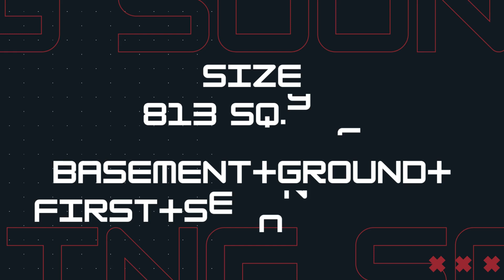11 BHK Guest House for Rent Sushant Lok-1, Gurgaon | 9811022205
11 BHK Guest House for Rent Sushant Lok-1, Gurgaon.
Size-813 Sq.Yds, Basement + Ground Floor + First Floor + Second Floor.
Semi-Furnished (without AC),
15-Year-old, 6 Car Parking, without Lift.
Rent On Request.